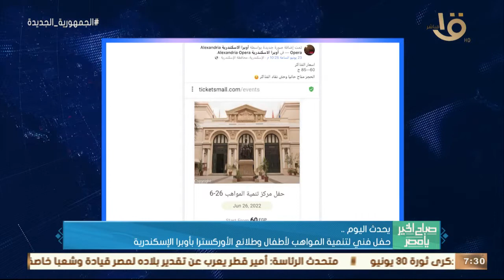صباح الخير يا مصر | الأهلي وبيراميدز في ربع نهائي كأس مصر النسخة القديمة.. وأهم أخبار اليوم